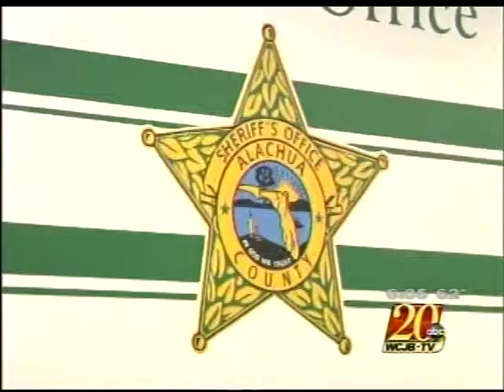Communications Tower 11/04/10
Segment from WCJB TV 20 detailing the installation of a new communications tower for public safety personnel in Alachua County. - Aired Nov 4, 2010